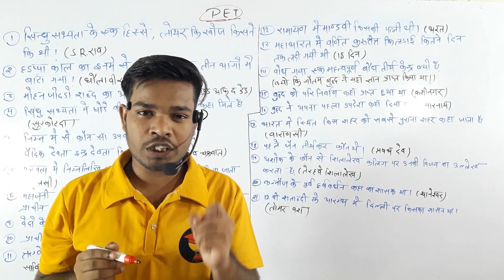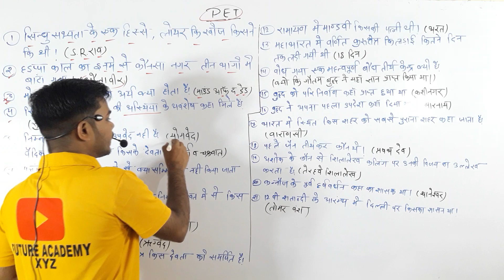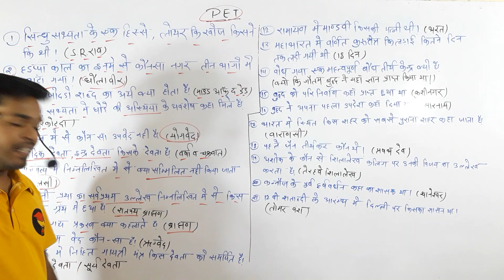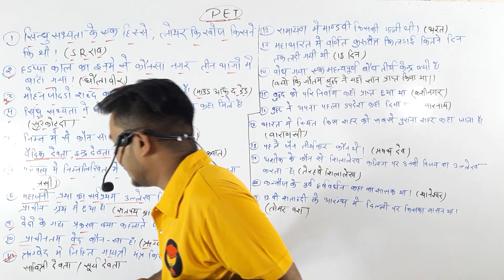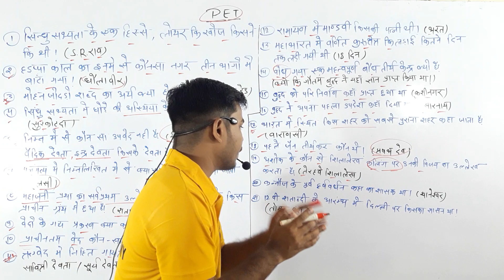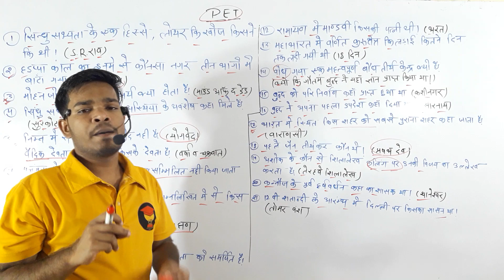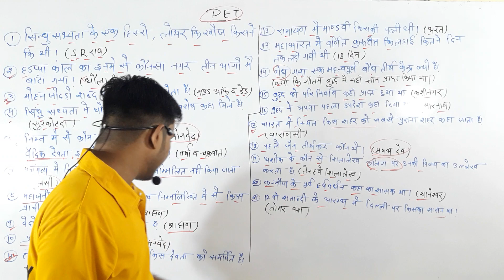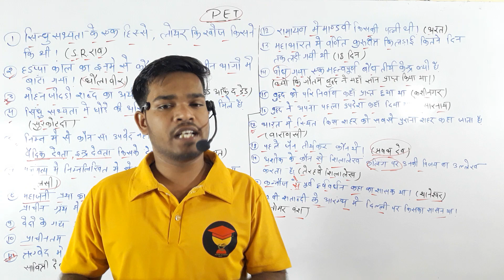UPSSSC PET Year Question Paper 2022// How to Make the Most of Your Previous Year's Ka Paper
A Comprehensive Guide to the Previous Year's PUA PaperHow to Make the Most of Your Previous Year's Ka PaperA Step-by-Step Guide to Writing a PUAT Previous YearA Step-by-Step Guide to Writing a PUA PaperUnlocking the Power of a Previous Year's PUMA: A Comprehensive Guide

When Was the Previous Year's Paper Published?How Has the Previous Year's Paper Evolved Over Time?Is the Previous Year's Paper Worth the Investment?What Can We Learn from the Previous Year's PUA Paper?Where Can I Find Information on the Previous Year's Ka Paper?

10 Ways to Make the Most of Your Previous Year's PUA Paper10 Ideas for Making the Most of Your Previous Year's PUA Paper10 Tips for Making the Most of Your Previous Year's Ka PaperTop 10 Facts About the Previous Year's PUA Paper10 Tips for Writing a Winning PUA Paper

Uncovering the Secrets of the Previous Year's PUA PaperExploring the Benefits of the Previous Year's Ka PaperExploring the Impact of the Previous Year's PUA PaperExploring the Contributions of the Previous Year's PUFA PaperEverything You Need to Know About the Previous Year's PUA Paper

काम करो ऐसा कि एक पहचान बन जाए, हर कदम ऐसा चलो कि निशान बन जाए, यहां जिंदगी तो हर कोई काट लेता है, जिंदगी जियो इस कदर कि मिसाल बन जाए।
☄ये जिंदगी हसीं है इससे प्यार करो, अभी है रात तो सुबह का इंतजार करो, वो पल भी आएगा जिसकी ख्वाहिश है आपको, रब पर रखो भरोसा वक्त पर एतबार करो।
☄"मेहनत अगर आदत बन जाए तो कामयाबी मुकद्दर बन जाती है।" जी हाँ, इसी जुनून के साथ samrat_sharma_sir द्वारा प्रतिदिन सुबह 11 बजे ली जा रही है history की Class इससे रोजाना जुड़कर आप खुद महसुस करेंगे कि आपके ज्ञान के सागर में बढ़ोत्तरी हो रही है क्योंकि इसमें आपको अपनी आगामी सभी प्रतियोगी Exam के लिए मिल रहा है सम्पूर्ण अध्ययन। जो कि आपके सरकारी नौकरी पाने के सपने को साकार करने में सक्षम है।

☄🔥जीव विज्ञान के महत्वपूर्ण महत्वपूर्ण तथ्य

🚨☄ संविधान और इतिहास की महत्वपूर्ण घटनाएं

☄★ भौतिक विज्ञान रसायन विज्ञान की सरल भाषा

Future Academy xyz
Ajay509sharma
futureAcademy xyz
static gk
samrat sir

2023